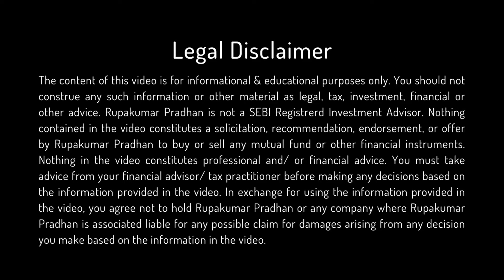Buy A House Now or Wait? II Rupakumar Pradhan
Should I buy a house now or wait? When is the right time to buy a home? Am I comfortable buying now? Is it too soon for me to buy a house? Do I get home approval for my case? Should I need to wait?
I will share all the answers to your questions to help you make proper financial decisions.

Hello! Connect With Mr. Rupakumar Pradhan, CFP, CWM

JOYFUL RETIREMENT
The 7 Step Strategy for Healthy, Wealthy and Early Retirement